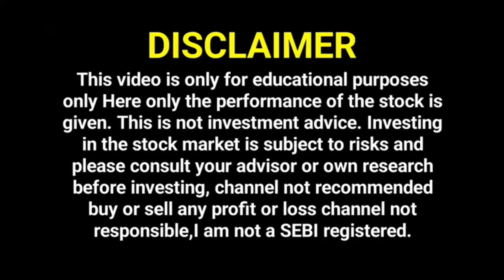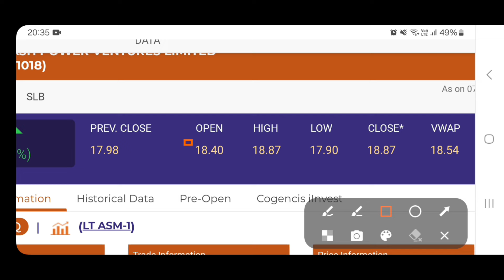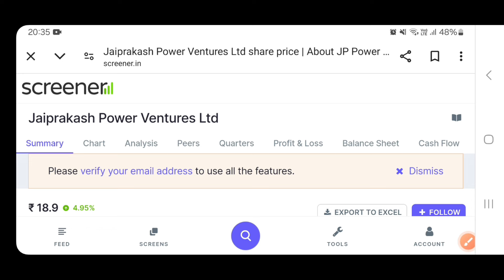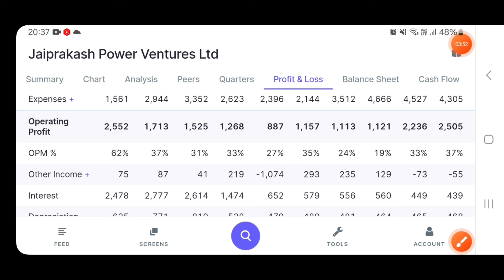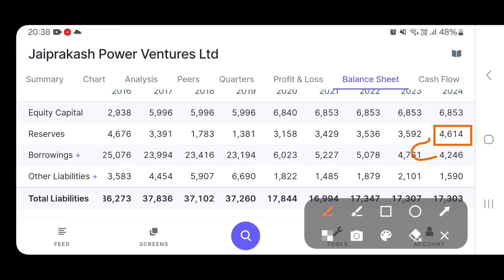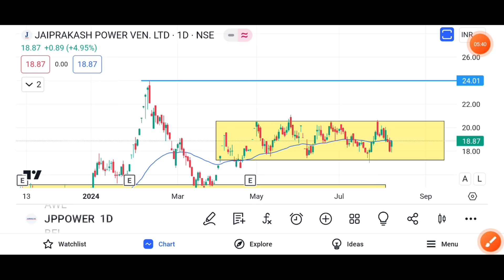Jp power share latest news today. Jp power stock news today. Jp power share price